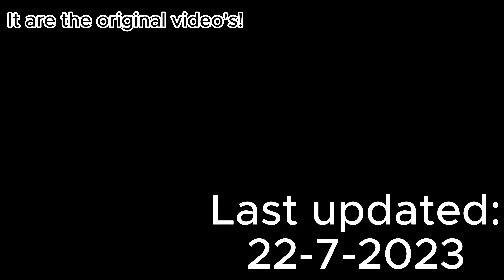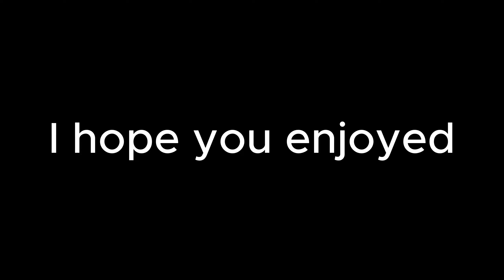Top 10 hardest levels in geometry dash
These are the top 10 hardest extreme demons in Geometry Dash as of 22/07/2023.

0:00 Intro
0:06 10 - MINUSdry
1:38 9 - KocMoc
3:16 8 - FireWork
5:35 7 - Sakupen Cirkles
6:36 6 -  Abyss of Darkness
8:54 5 - Kayouki
10:44 4 - SLAUGHTERHOUSE
12:06 3 - SILENT CLUBSTEP
13:55 2 - Avernus
15:23 1 - Acheron